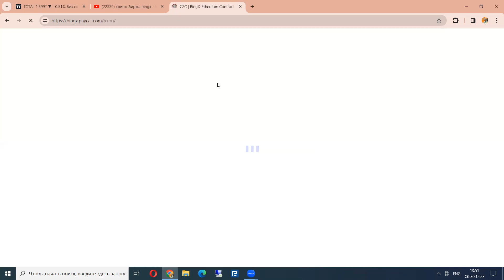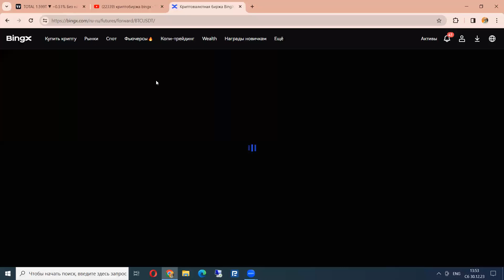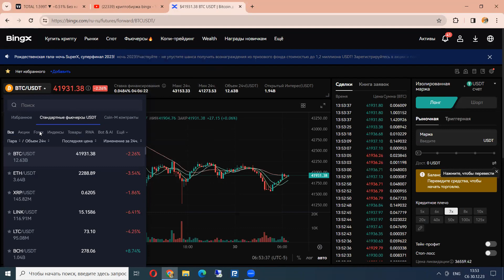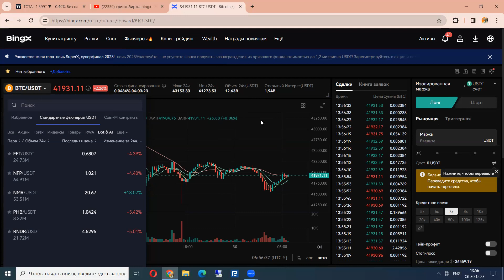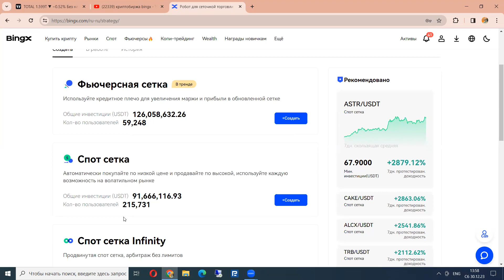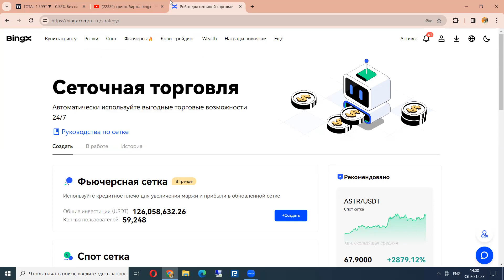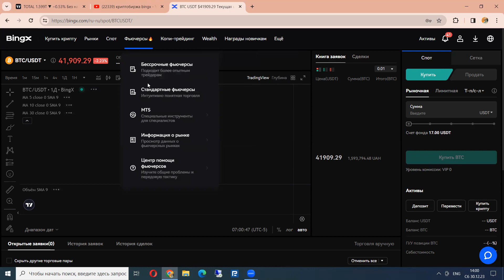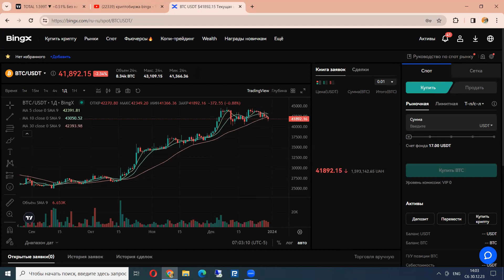BingX обзор лучшей криптобиржы. Биржа финансовый супермаркет. Все активы в одном месте.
В коротком видео рассказал про криптобиржу BingX. Как по мне это готовый финансовій супермаркет, где есть все фиансовые инструменты в одно месте. Крипта, акции, валюты, товары, индексы и т.д и все это на одной платформе. Кайф.  Показал и плюсы и минусы. Фьючерсы на все фин рынки, сеточные комбинации и копитрейдинг - это мега преимущество данной притобиржы